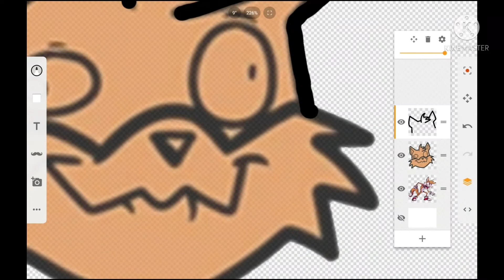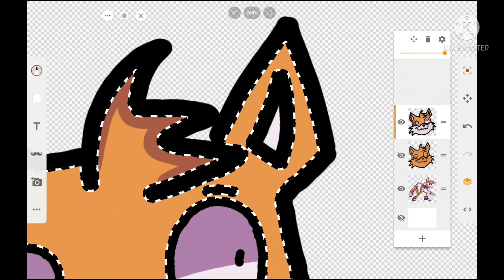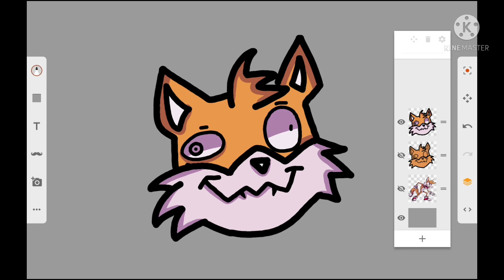Re-Drawing Friday Night Funkin' Secret History Tails Icon